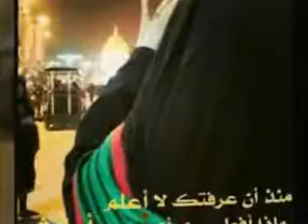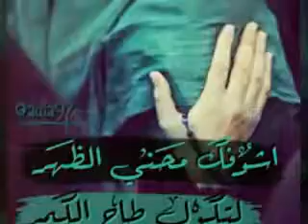كلبي يحبك تعال اشفي غليلة